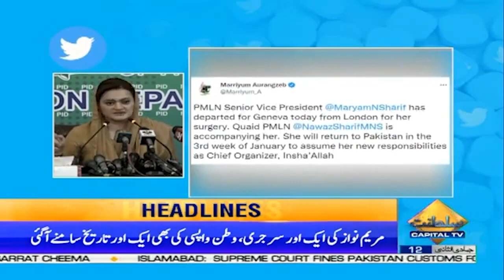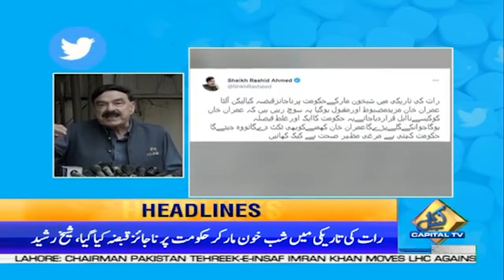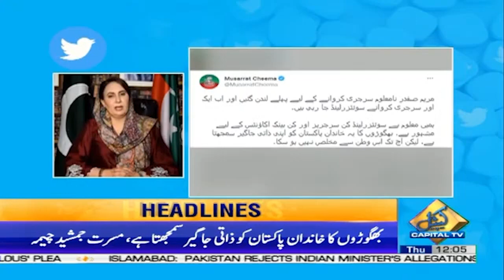Junaid Safdar Ready To Join Pakistani Politics | 12 PM News Headlines | 05 Jan 2023 | Capital TV